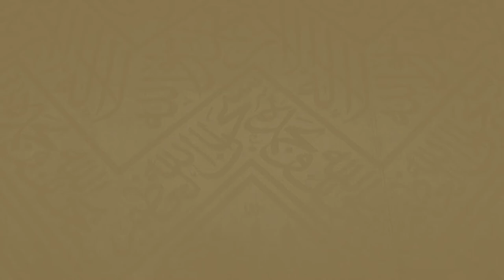223 | ( تغيير لباس المحرم 10 - 41 ) - لفضيلة الشيخ غالب الحامظي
بعنوان : تغيير لباس المحرم
 لفضيلة الشيخ غالب بن محمد الحامضي